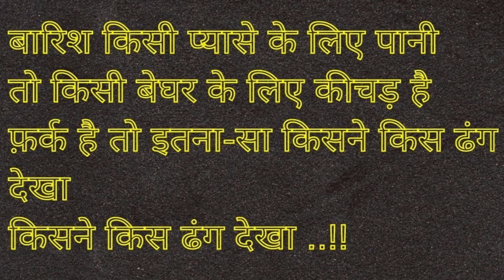अपना नजरिया कैसे बदले || Apne nazariyo ko badalna seekho|| how to change our perspective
ये video आपके नजरिये को बदलने की कोशिश करेगी कि आप जिंदगी में हमेशा positive सोच के साथ हमेशा आगे बढ़े. क्योंकि जिंदगी हमें हमेशा अवसर देती रहती है बस हमें जरूरत है तो उस अवसर को पहचानने की|
@flame of motivation